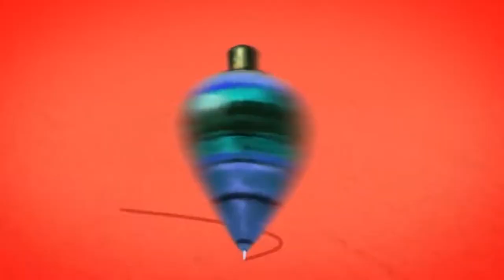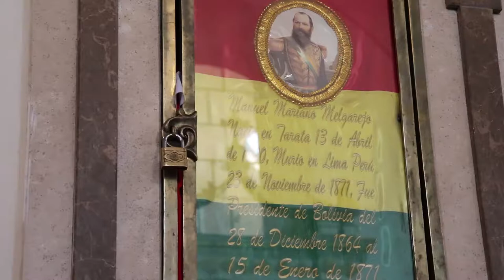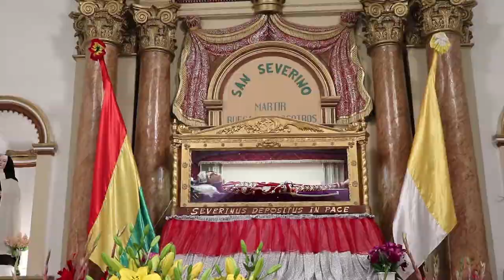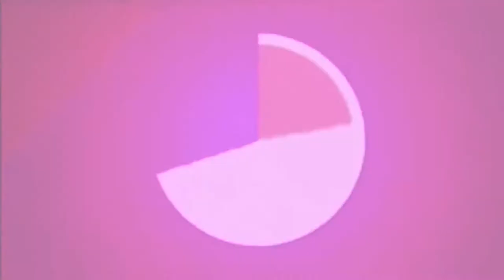5TO PROGRAMA TARATA CIUDAD COLONIAL CUNA DE PRESIDENTES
¡Hola amigos! Cuenta Regresiva te invita a conocer el municipio de Tarata, capital de la Provincia Esteban Arze; lugar de nacimiento de Mariano Melgarejo y René Barrientos Ortuño. Recuerda las tardes de diversión en el colegio, con el juego Liga Liga. Ponte en forma, con los cursos de baile en el gimnasio de la FUL… ¡Empieza la Cuenta Regresiva en 3… 2… 1…!